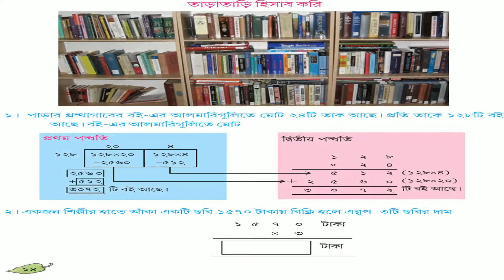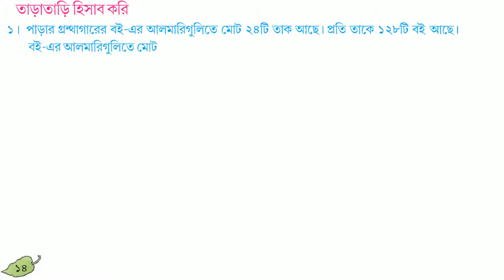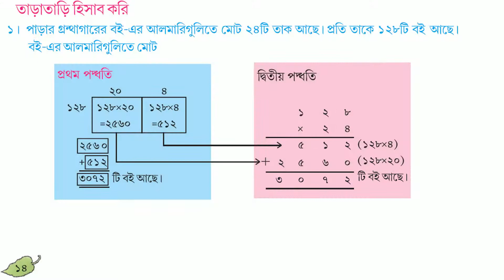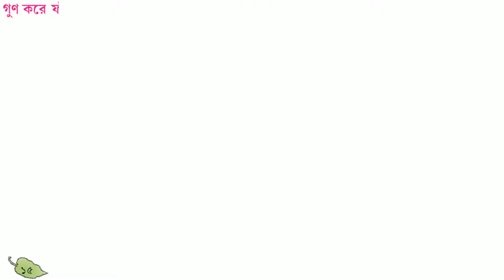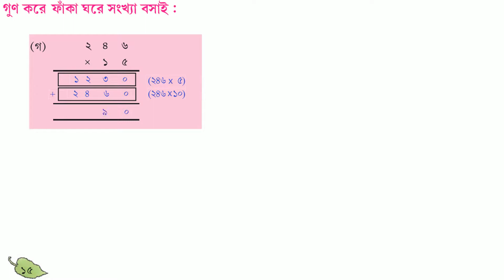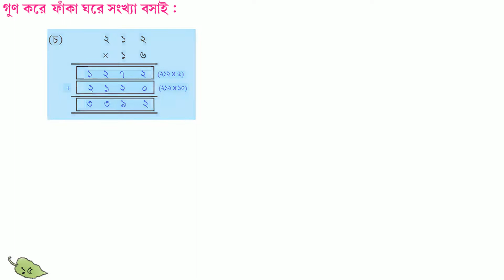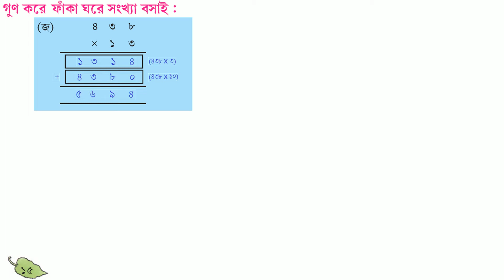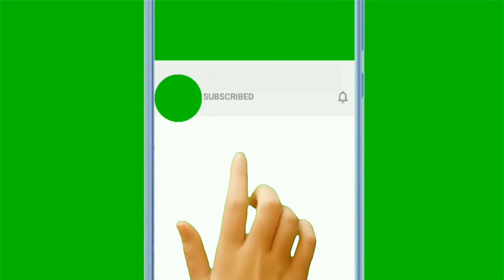AMAR GANIT CLASS 5 - PAGE 14 & 15।। AMAR GONIT CLASS 5 ।। আমার গনিত ক্লাস ৫ - পৃষ্ঠা ১৪ ও ১৫